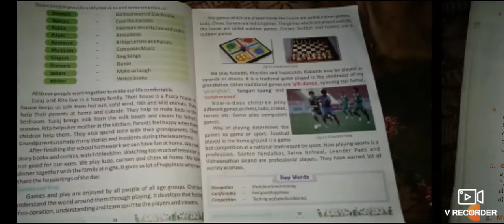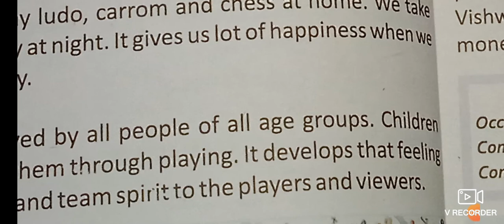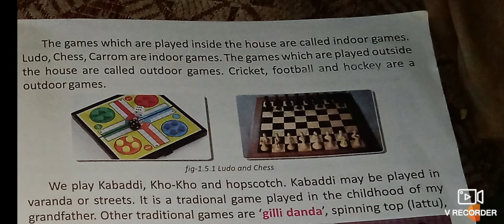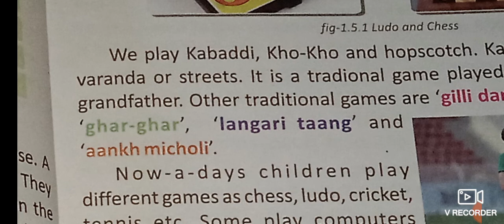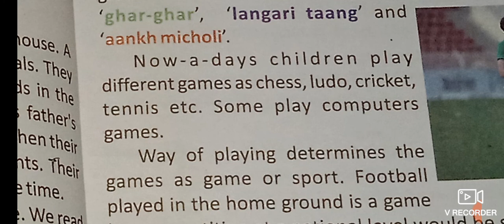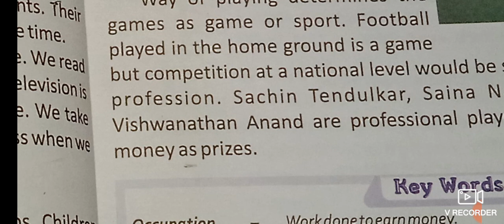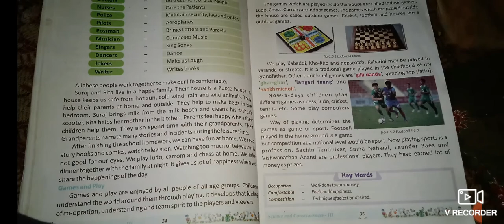class 3 science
class 3

science

chapter 1.5